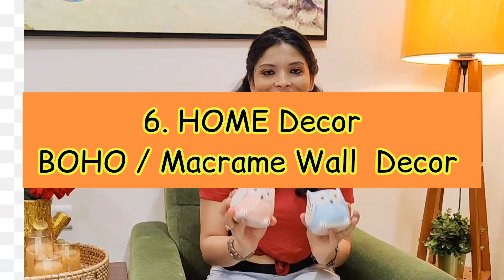Latest 📸 Stylish HOME DECORATION Items 💯❤️ Home Decor With *MEESHO HAUL*🏡Home Decorating Ideas🎉💞💥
Hello Everyone,

DOWNLOAD MEESHO APP BY CLICKING ON THE BELOW LINKS. GET FREE DELIVERY, CASH ON DELIVERY AND EASY RETURNS 👇🏻

Product 1 –  Cushion cover
Product code 👉47883373 (₹ 293)

Product 2  – Jute cushion
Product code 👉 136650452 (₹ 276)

Product 3  – Printed cushion covers
Product code 👉83527560 (₹ 342)

Product 4 –  Jute basket
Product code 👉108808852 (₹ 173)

Product 5 –  Indoor pots
Product code 👉 73796952 (₹ 370)

Product 6 –  Wall decor
Product code 👉 63638020 (₹ 385)

Product 7 –  Throw blanket for sofa
Product code 👉 87999565 (₹ 933)